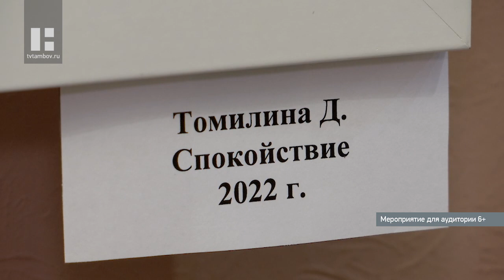В Тамбовском молодежном театре открыли выставку художественных работ его сотрудников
Стены Тамбовского молодёжного театра вновь украсила художественная выставка. На этот раз это работы его сотрудников.